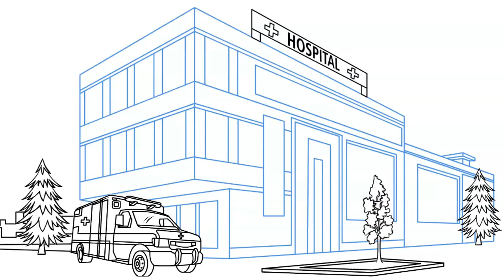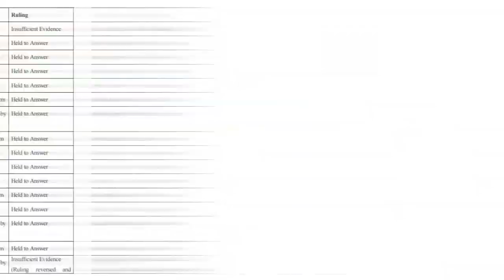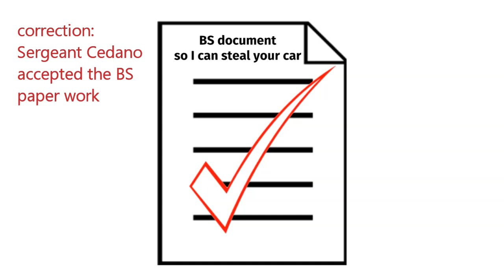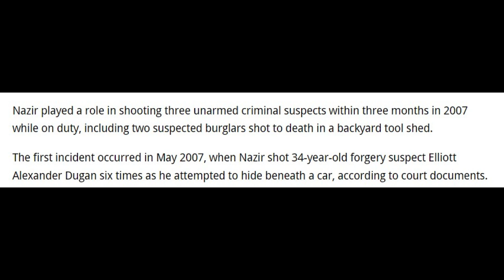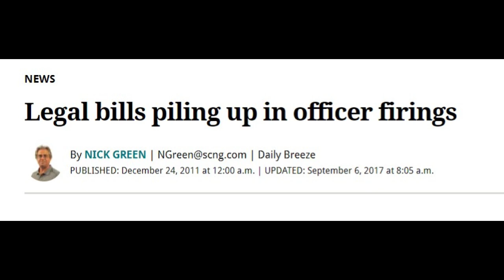This former Torrance cop got 27 years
I realize this video might be a little confusing.
The stories of the true incidents committed by Rehan Nazir are from his time as a Bail Bonds agent. His shting incidents of the 3 unarmed men, were when he was a torrance police officer. His 27 years is from his crimes as a bail bondsmen.